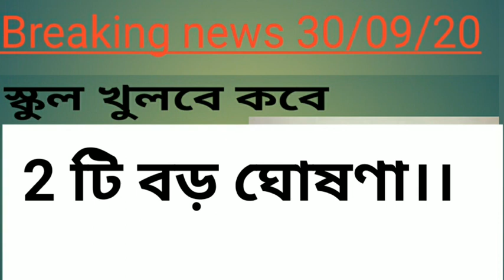Breaking news আপাত বন্ধ স্কুল